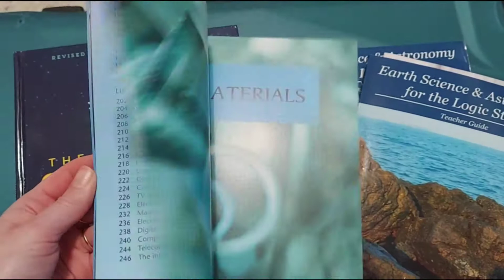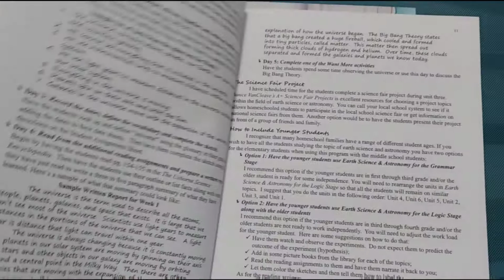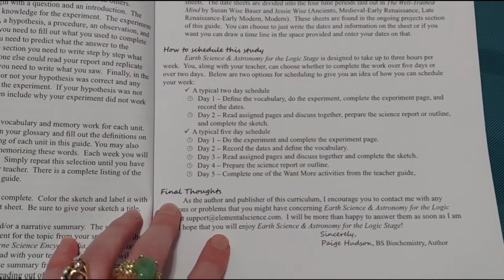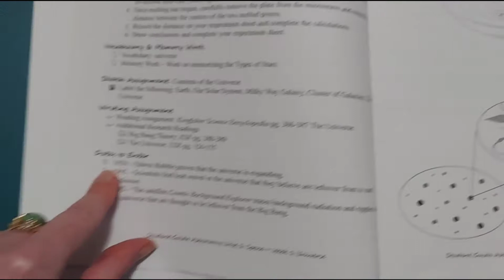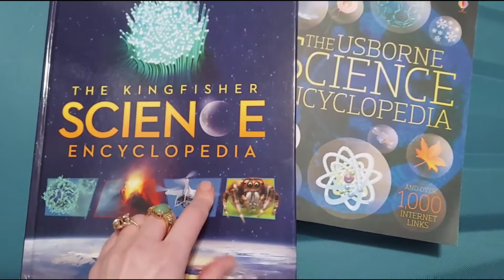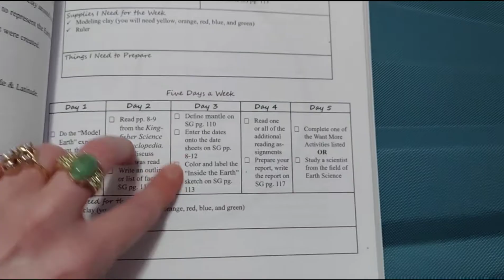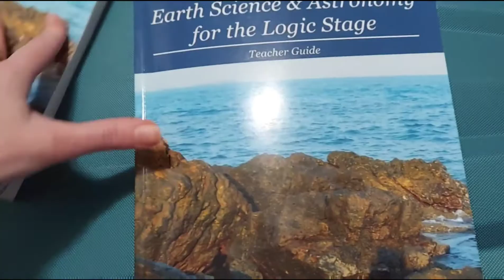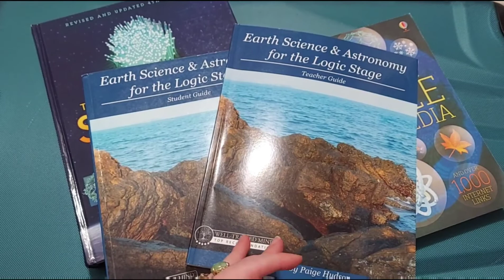Elemental Science for the Logic Stage - A Homeschool Curriculum for Middle School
A close look and review for Elemental Science for the Logic Stage. A homeschool Earth and Space Science for middle school.